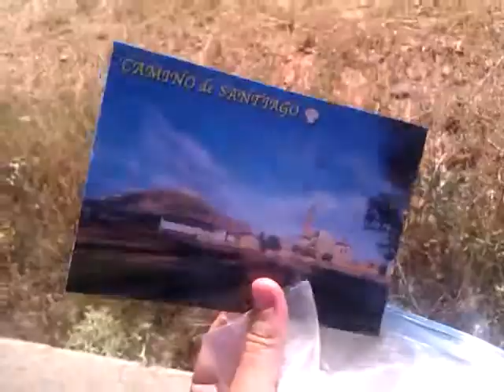September 1, 2013 15:32